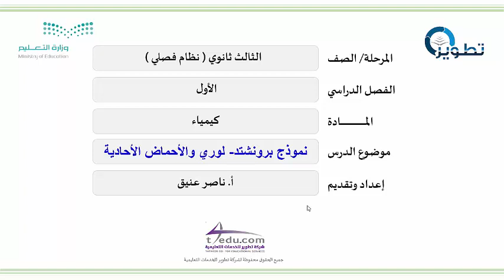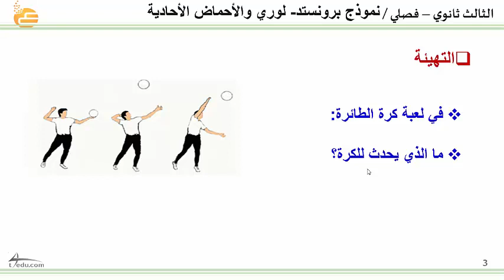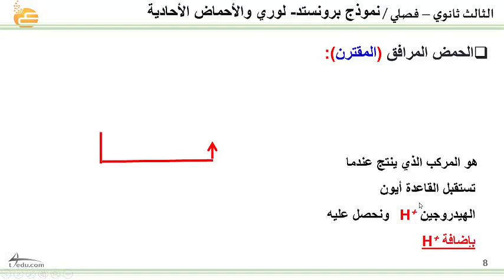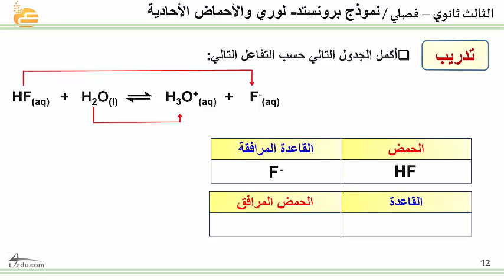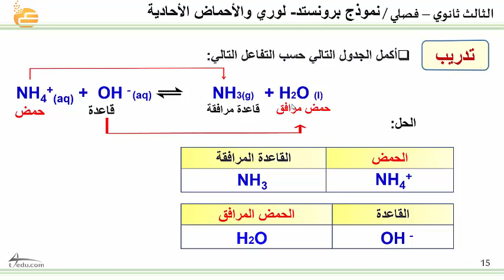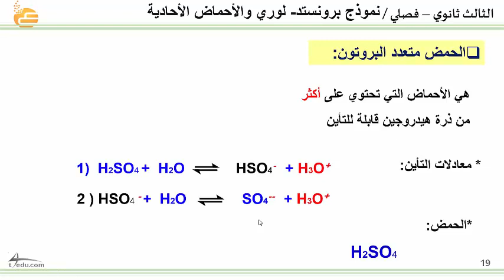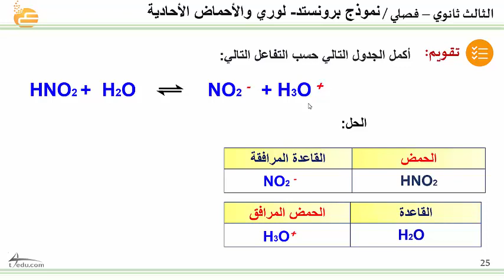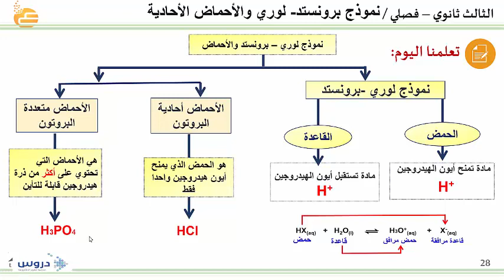نموذج برونشتد لوري والأحماض الأحادية